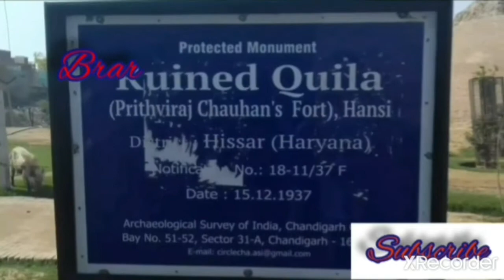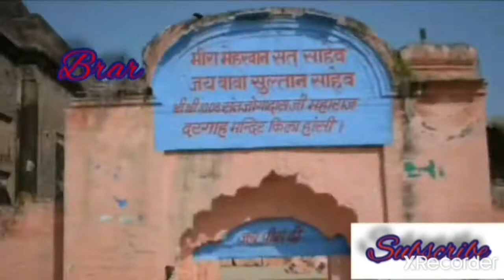Asigarh Fort | Hansi Kila | Prithaviraj Chauhan Fort | Hisar | Haryana | India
Our all channel link are under given  :-

please do only massage not do any call
Asigarh Fort, also called Hansi Fort is located on the eastern bank of Amti lake in Hansi town of Haryana, India, about 135 km from Delhi on NH9. Spread over 30 acres, in its prime days this fort used to be in control of 80 forts in the area around it. The fort is said to be one of the most impregnable forts of ancient India and has been declared a centrally protected monument by ASI in 1937.

Location_        Hansi, Haryana, India
Coordinates   29°6′19″N 75°57′47″E
Area                 30 acres (12 ha)
Height             52 feet
Built                 11th century
Built for           Anangpal Tomar
Demolished   1857
Restored         1937
Restored by     Archaeological Survey of India
Architectural style(s)      Hindu
Governing body  Archaeological Survey of India

Etymology
Asigarh the fort of swords, from Asi (sword) and garh (fort), as this was the centre of sword making from the ancient times of Hindu rulers.
There are several names used for the fort in different anecdotes, such as Asidurga, Asigarh, Asika, A-sika, Ansi, Hansi, etc.,

History

Earlier Fort
Hansi fort or Asigarh Fort has long history with little clarity about the earlier period. The excavation of ancient coins belong to the BCE period shows that there have been long history of settlements on the mound on which fort is built. It is believed that original fort was built by the famous emperor Harshavardhana or his grandfather emperor Prabhakaravardhana of Pushyabhuti dynasty (Vardhana). The present fort was built with materials of earlier fort of 7th century C.E.
Tomars - Builder and first rulers of present Asigarh Fort
As per British library, Asigarh fort has been believed to have been founded by Anangpal Tomar, the Tomar king of Delhi. The son of King Anangpal Tomar, Drupad established a sword manufacturing factory in this fort, hence it is also called "Asigarh". Swords from this fort were exported as far away as to Arab countries. As per Talif-e-Tajkara-e-Hansi by Qazi Sharif Husain in 1915, around 80 forts across the area were controlled from this centre "Asigarh".
Multiple (three) Tomara kings seem to have shared the name "Anangapala" (IAST: Anaṅgapāla). Around 1000 CE, Asigarh, Haryana and Delhi were in control of emperors of Tomara dynasty, when in 1014 Mahmud Ghazni attacked Thanesar and Hansi where he mass destroyed Hindu temples, and again in 1025 he also attacked Somnath temple and Jat people of Jud. Mahmud Ghazni had sent his son Mas'ud I of Ghazni to attack Hansi in 1037 CE, when Masud attacked swordsmen of Hansi and took Hindu women into slavery who were later sold at Gazni. In 1041 in revenge for murder of his father, Mahmud Ghazni's nephew Mawdud of Ghazni (r. 1041-50 CE) seized the throne from his uncle Mahmud Ghazni. Kumarpal Tomar (or Mahipal Tomar) of Tomar dynasty who ruled this area from Delhi in the 11th century recaptured Hansi and Thanesar regions from Mawdud, and based on fragmentary Tomar inscriptions discovered from Mahipalpur in Delhi it has been theorized that Mahipala established a new capital at Mahipalapura (now Mahipalpur).
Chauhan rule
According to the Bijolia inscription of Someshvara of Chauhan dynasty, his brother Vigraharaja IV had captured Dhillika (Delhi) and Ashika (Hansi). He probably defeated the Tomar king Anangapala III. Additions were made to the fort by Prithviraj Chauhan in the 12th century.
Muslim ruleEdit
In 1192, after the defeat of Prithviraj Chauhan by Mohammed Gauri, Hindu rule ended in Hansi.
Sikh and Maratha rule
In 1705, during the time of Aurangzeb, Guru Gobind Singh toured Hansi to inspired the people to revolt against the oppressive Mughal rule.[citation needed] In 1707, Baba Banda Singh Bahadur attacked Hansi. In 1736, the fort was under Maratha rule. In 1780s Maharaja Jassa Singh Ramgarhia also took this area under his control for some years as a Maratha vassal[citation needed] and then left.

Main gate
The main gate has the beautiful carvings of birds, animals and Hindu deities. An inscription there says it was repaired by Alauddin Khilji in 1304.
Baradari
Long pillared structure with a flat roof is situated on the top of the mound and is known as Baradari.
Char Qutub Dargah
A mosque is also located inside the fort complex which was added after the defeat of Prithviraj Chauhan.